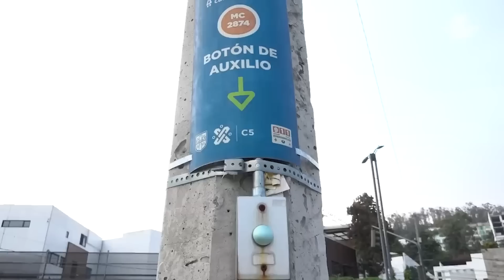Montachoques: 8 pasos para evitar que te extorsionen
La Secretaría de Seguridad Ciudadana emitió algunas recomendaciones sobre qué hacer en caso de ser víctima de algún montachoques, ya que, en los últimos días, nuevamente salen a la luz casos de extorsiones, incluso nuevos modus operandi